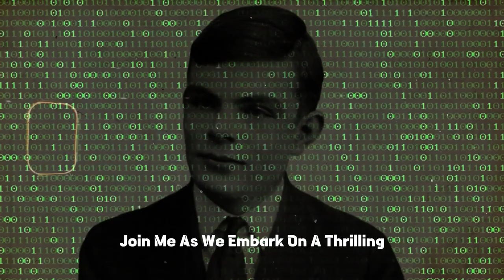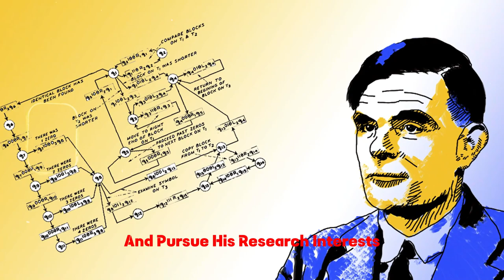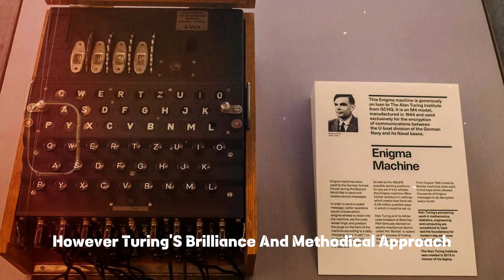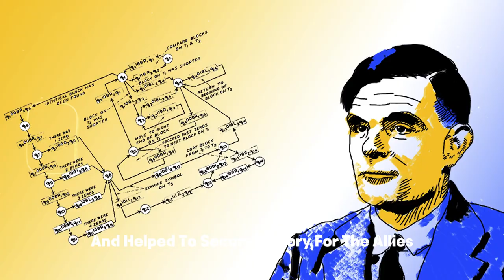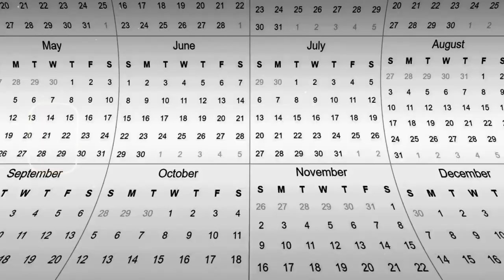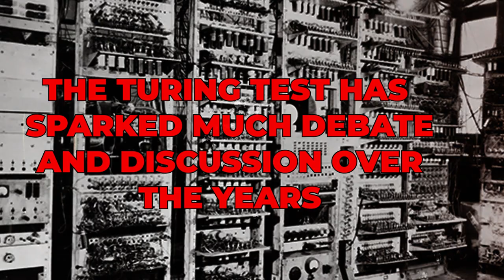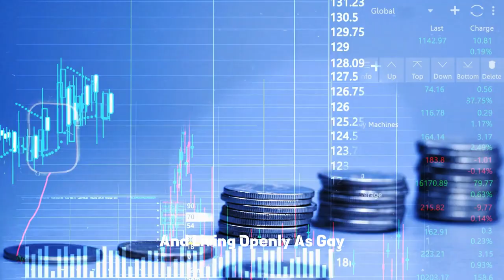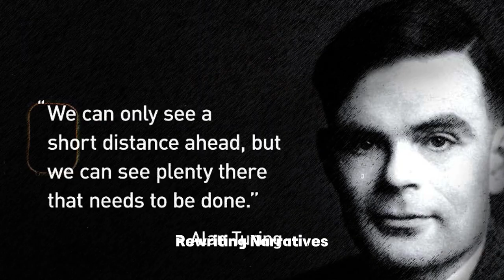Alan Turing: Architect of the Future - Unraveling the Beginnings of Modern-Day Computers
Alan Turing, a name synonymous with brilliance, codebreaking, and the very essence of modern computing. In this video, we delve deep into the untold facets of Turing's life, going beyond the iconic Enigma story. Join us on a journey to unlock the genius of Alan Turing, exploring his profound impact on technology and the world.

Throughout the video, we uncover the layers of Turing's contributions, from his groundbreaking work in artificial intelligence to his lasting influence on computer science. As we navigate through his achievements, you'll gain a newfound appreciation for the man behind the code.

Intrigued to learn more? Join us as we decode the enigma that is Alan Turing and showcase the brilliance that shaped the tech landscape. Don't miss out – this is the untold story you've been waiting for!

🔍 Alan Turing, the visionary mind behind modern computing, left an indelible mark on the tech world. In this video, we explore the untold story of Alan Turing's genius, shedding light on his profound contributions. From his pioneering work in artificial intelligence to his enduring impact on computer science, Turing's legacy continues to shape our digital landscape.

Uncover the brilliance of Alan Turing as we unravel his journey beyond codebreaking. Join us on a captivating exploration of the enigma that defined his life and discover how Turing's innovations paved the way for the technology we know today.

If you're fascinated by the intersection of genius and technology, this is a must-watch!

📺 Explore More:
Don't stop here – explore other captivating videos on our channel! Dive into the world of technology, innovation, and the stories behind the brilliant minds that shaped our digital era.